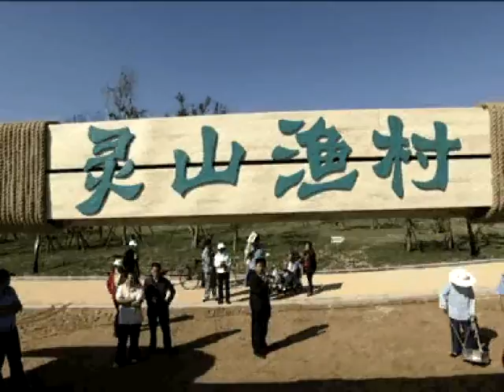青島靈山灣拉網節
拉網捕魚是山東膠南沿海傳承千年的傳統民俗。每到九月開捕季節，靈山海灣，海鷗翩翩，號子震天，一線排開的拉網漁民滿載著收穫的期許，沿用著原始的拉網和分配方式，共享漁家辛福生活。